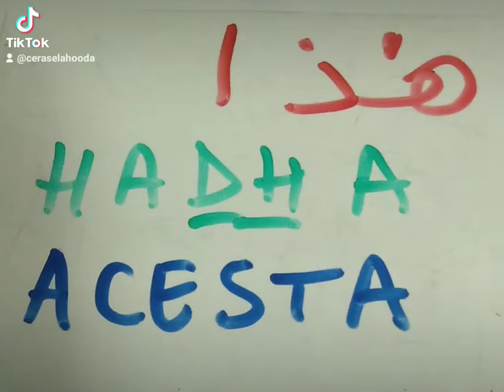How to say in Chinese and romanian this